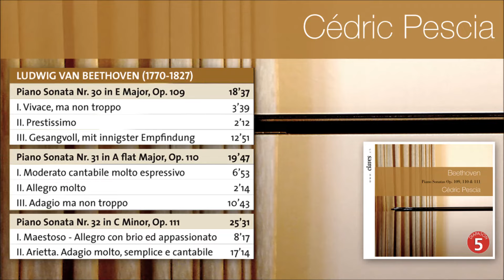Beethoven: Piano Sonata Nr. 30 in E Major, Op. 109 - Gesangvoll, mit innigster.. / Cédric Pescia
Piano Sonata Nr. 30 in E Major, Op. 109

III. Gesangvoll, mit innigster Empfindung

1. I. Vivace, ma non troppo
3. III. Gesangvoll, mit innigster Empfindung

Piano Sonata Nr. 31 in A Flat Major, Op. 110

4. I. Moderato cantabile molto espressivo
6. III. Adagio ma non troppo

Piano Sonata NR. 32 in C Minor, Op. 111

7. I. Maestoso - Allegro con brio ed appassionato
8. II. Arietta. Adagio molto, semplice e cantabile

Similarly to the challenge of the Goldberg Variations (CD 50-2407) which marked his debut with Claves in 2004; Cédric Pescia has launched into Beethoven's last three sonatas for 2009. He has been talking about it for a long time and now he is ready.

Ready to tackle music of which absolutely everything has been said; music that is at the same time puzzling and full of sunny simplicity: three sonatas written between 1820 and 1822; while Beethoven was working on the Missa Solemnis; his "spiritual testament". This coexistence has raised all sorts of wild comments. Richard Wagner for instance puts forth a most unusual theory -- coming from him -- to explain why the final opus 111 has only two movements: "The first movement corresponds to desire in all its suffering and heroicism; the second corresponds to satisfied desire; as man will experience it once he has become reasonable; vegetarian."

Far from this; Cédric Pescia; one of the most touching pianists of his generation; gives us a heart-moving; sensitive rendition of the deepest interiority.

Album N°: 50-2903
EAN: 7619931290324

Press: presse[at]claves.ch

EXECUTIVE PRODUCER
Claves Records
RECORDING
Nordklang
RECORDING PRODUCER
Johannes Kammann
EDITING
Johannes Kammann
PIANO
Steinway & Sons D-274, Nr. 485 230
PIANO TECHNICIAN
Thomas Hübsch
PHOTOGRAPHS
Uwe Neumann
DESIGN

Special thanks to Jean-Michel Pittet

Recorded in Berlin, Siemens-Villa, 2-4 January 2009